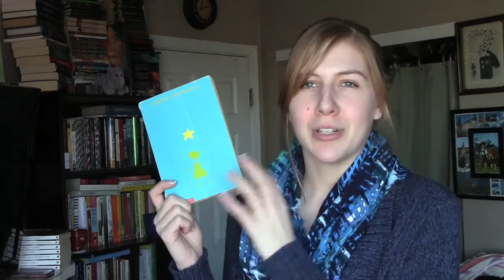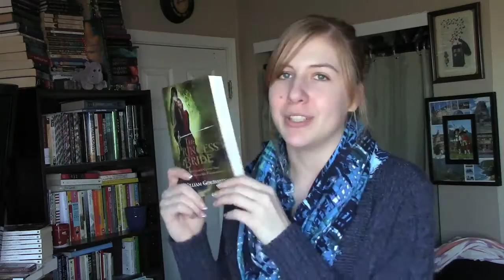Christmas Movie Book Tag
A video where I talk about Christmas movies and relate them to no-so Christmas books.

Goodreads: mozleigh (Mikaley)